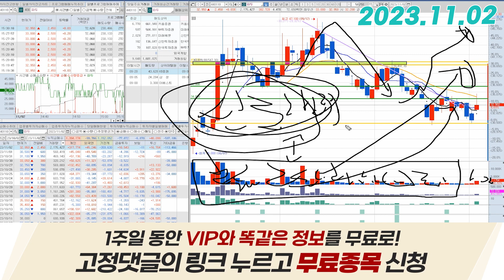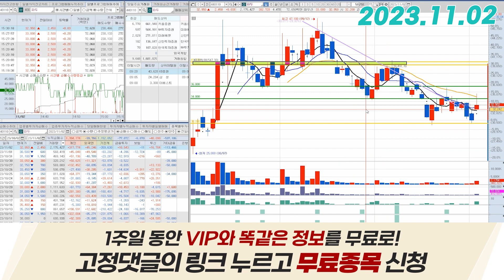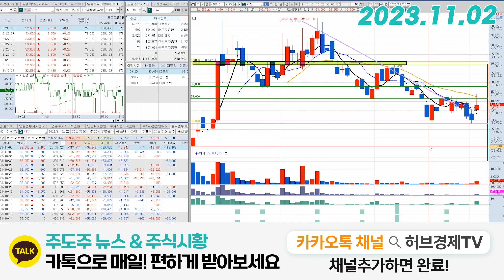파두(440110) - 아쉽지만 다음을 봐야죠~